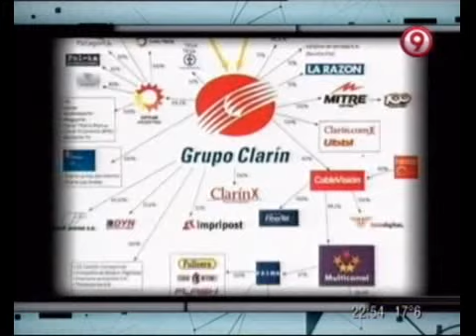TVR - El fondo y las formas del lado Magnetto de la vida (1ra parte) 26-05-12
TVR - Informe: El fondo y las formas del lado Magnetto de la vida (1ra parte) 26-05-12